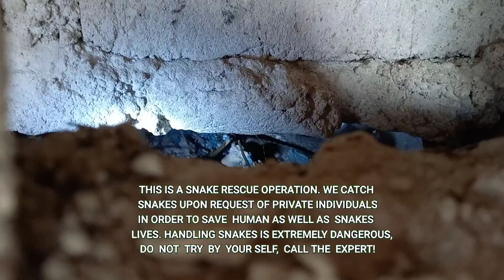COBRA SA DATING POULTRY HULI KAY KAMANDAG